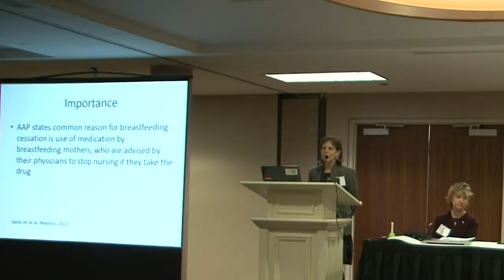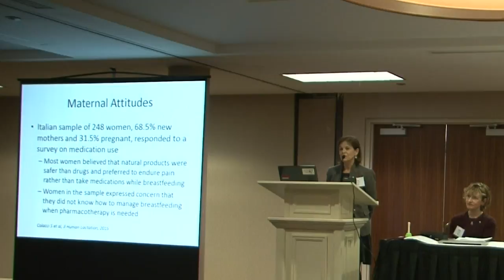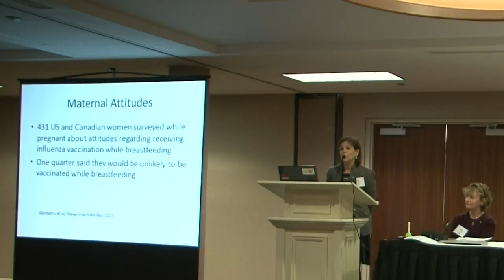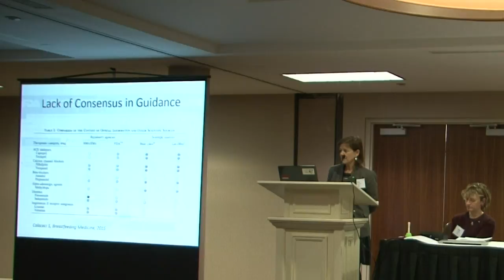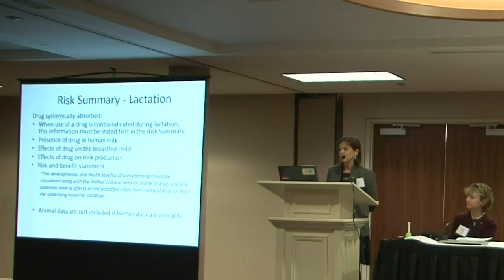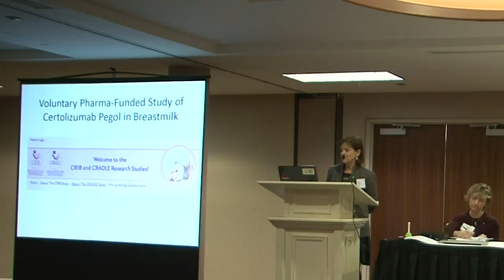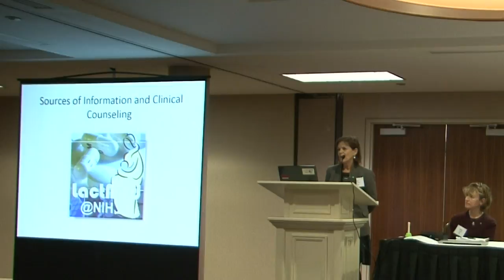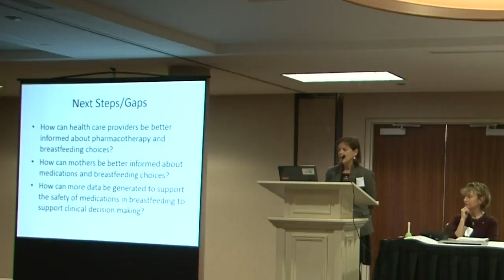Medications, substances and environmental exposures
Tina Chambers presents on medications, substances and environmental exposures the 4th Trimester Project Unmet Health Needs Engagement Meeting, held in Chapel Hill, NC on March 23, 2016.

Dr. Chambers is a Perinatal epidemiologist who runs mothertobaby.org, a national counseling and research program regarding medications and vaccines and other environmental agents in pregnancy and breastfeeding.